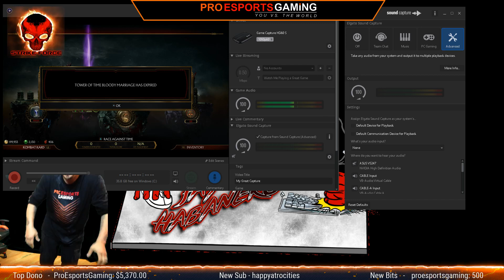Pro Esports Gaming - Enough Said